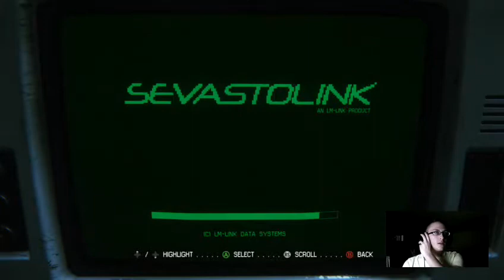Alien: Isolation - Scream #4 - Death by Computer